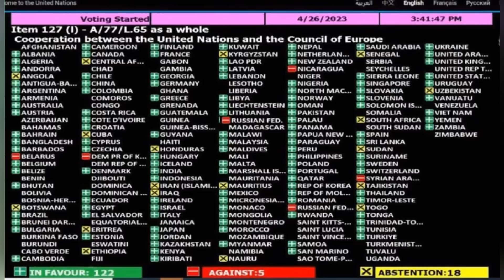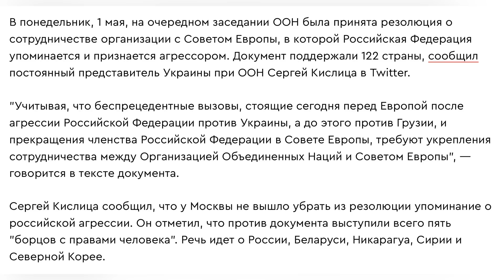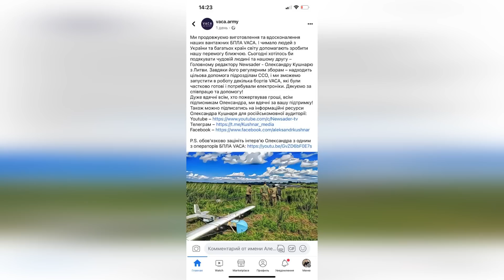Шок и трепет в ООН: Китай и Индия назвали Россию агрессором. Что это означает?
ПЯТЫЙ СБОР на тяжёлые дроны Vaca и Dora

24 апреля открыт пятый по счёту сбор – закупку двух дронов тяжёлой грузоподъёмности украинского производства для специальных сил ВСУ (рабочее название Dora и Vaca). За восемь дней собрано уже более 13 тыс. евро. Помочь собрать средства на эти уникальные дроны можно, перечислив средства по следующим реквизитам:

Общая сумма – 30 000 евро